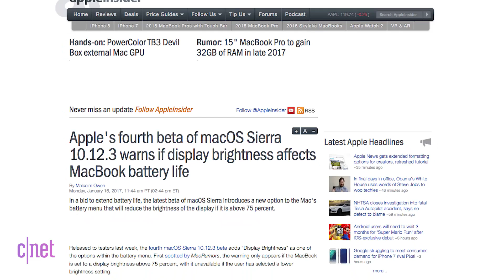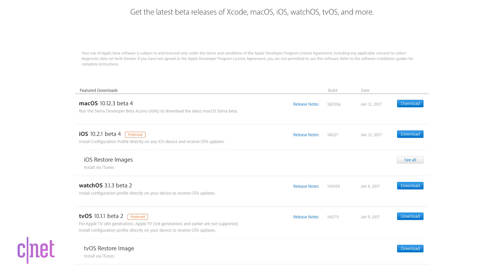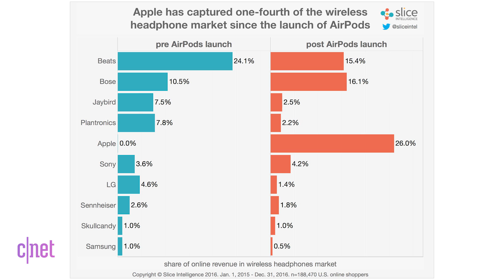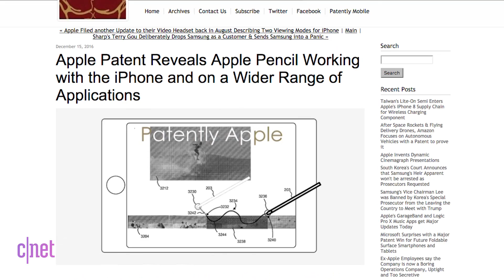Hold off on that MacBook Pro. Kaby Lake coming in 2017 (Apple Byte)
Intel's latest processors and a 32GB option for the 15-inch are coming this year. The next iPhone could bring facial recognition, and rumors of an Apple Pencil 2.